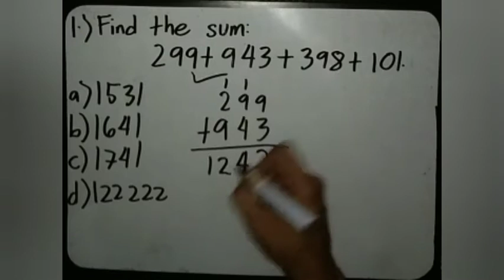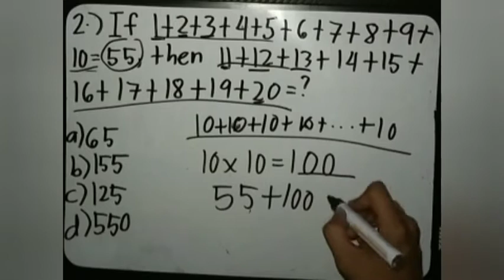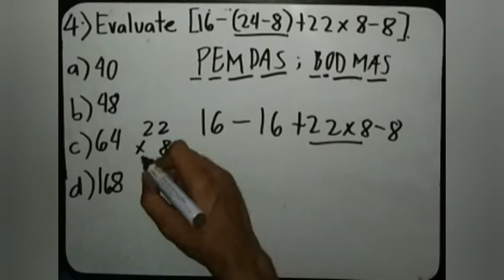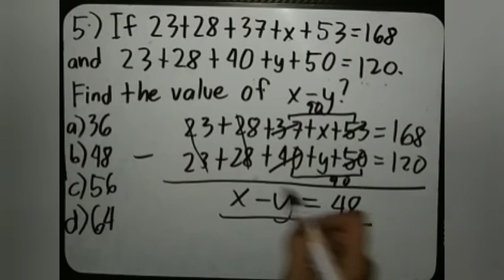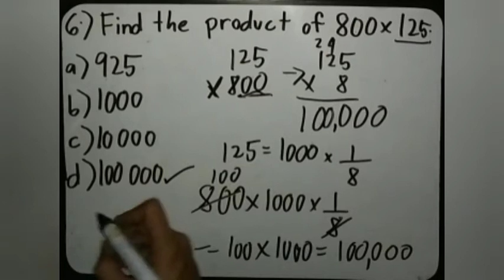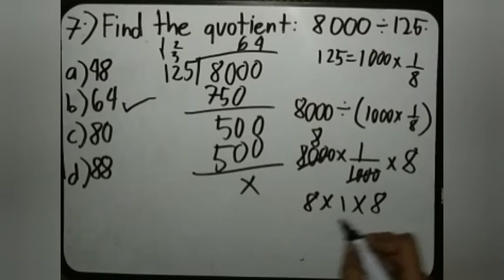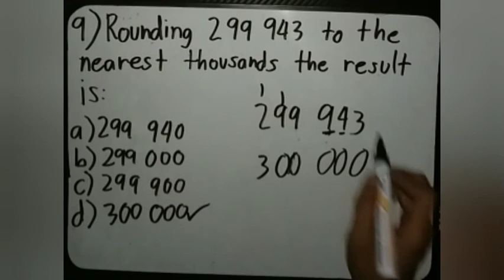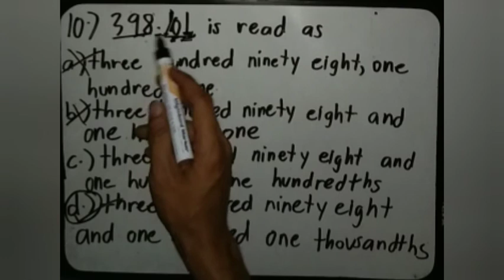Mathematics I - MSA Civil Service Reviewer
Part 1 of MSA Mathematics Civil Service Reviewer